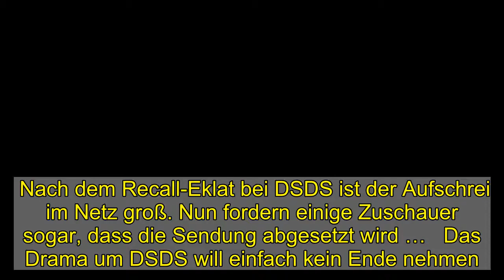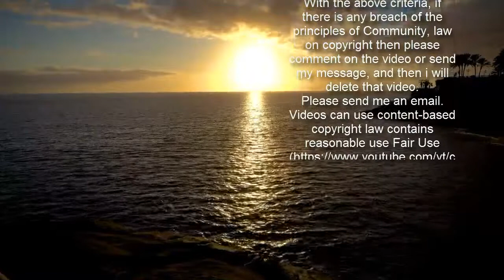Nach Recall-Eklat bei DSDS: "Es ist Zeit, die Sendung abzusetzen"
Nach dem Recall-Eklat bei DSDS ist der Aufschrei im Netz groß. Nun fordern einige Zuschauer sogar, dass die Sendung abgesetzt wird …   Das Drama um DSDS will einfach kein Ende nehmen. Michael Wendler, 48, ist schon lange Geschichte, dennoch reißt die Zuschauer-Kritik an der RTL-Castingshow nicht ab. Nachdem die Jury bereits mehrfach für ihr Verhalten im Netz zerrissen wurde, sorgt jetzt immer wieder das Weiterkommen untalentierter Kandidaten für Furore.  So musste kurz vor dem Auslands-Recall auf Mykonos unter anderem Alia Amri, 18, aus Peine ihre Koffer packen. Weil ihr Auftritt allerdings nicht im TV gezeigt wurde, erheben ihre Fans nun schwere Vorwürfe gegen die Produktion. Sie vermuten, dass Alia nur aus der Sendung geschnitten wurde, weil sie im Casting die goldene CD von Michael Wendler bekam.   Stattdessen war die Freude bei Kandidat Shada Ali, 24, groß. Der spaltet schon seit seinem ersten skurrilen Aufritt die Gemüter. Während seine Mistreiter und auch viele Zuschauer die schiefen Töne des Studenten kaum aushalten können, wird er für sein Anderssein von Poptitan Dieter Bohlen, 67, jede Woche aufs Neue gefeiert. Nun hat er es sogar in den Auslands-Recall geschafft!  Kein Wunder, dass die Kritik im Netz explodiert:   Den DSDS-Quoten konnte der massive Gegenwind bisher noch nichts anhaben — die Frage ist nur, wie lange der Plan von Dieter Bohlen noch aufgehen wird. Zumindest für einen Großteil der Zuschauer steht die Stimme der Kandidaten nämlich immer noch an erster Stelle …